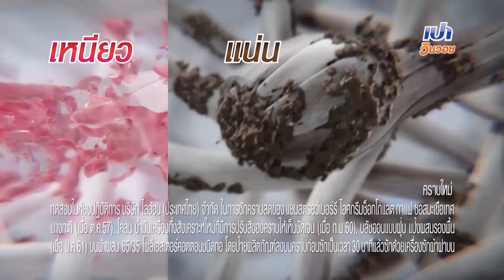STAGE FIGHTER ไมค์ คู่ สู้ฟัด EP.28 วันที่ 10 เมษายน 2562 [FULL]